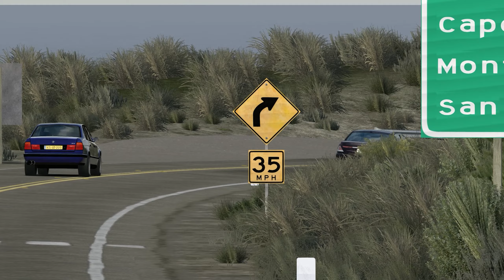BMW 760Li E66 - Assetto Corsa Steering Wheel